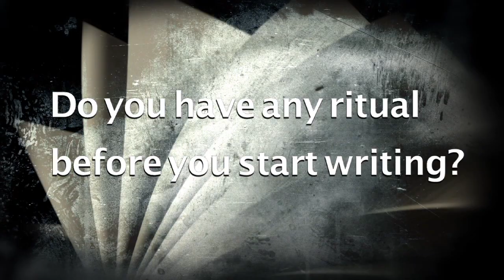Peter James | Simon Toyne | Authors Studio - Meet The Masters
Simon Toyne is a former television producer turned author of highly original, very visual crime thriller novels and he has a hugely engaging personality which i'm sure you'll see when you watch this interview!

Follow Simon on Twitter: @simontoyne
Follow Simon on Instagram: @simontoyne